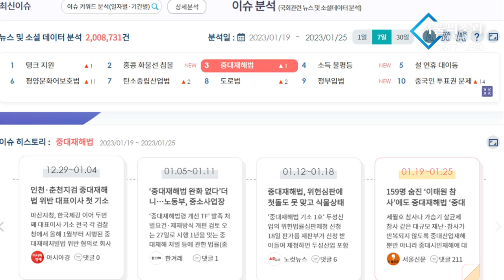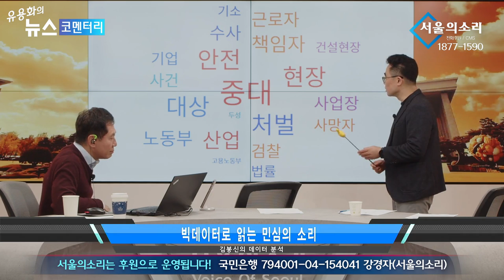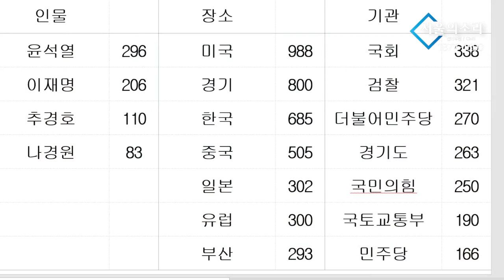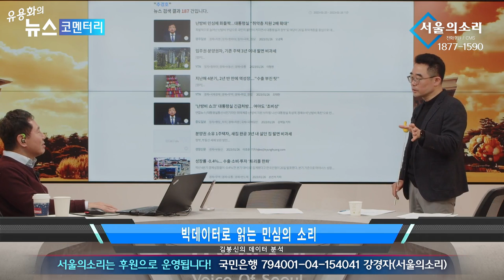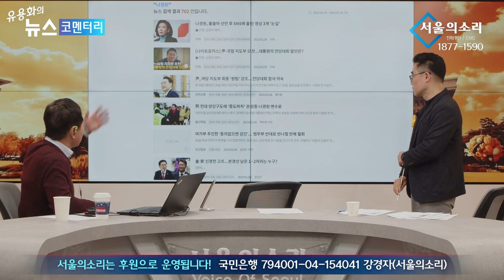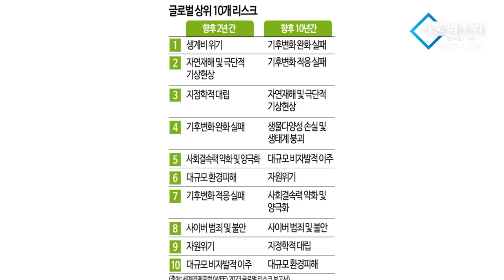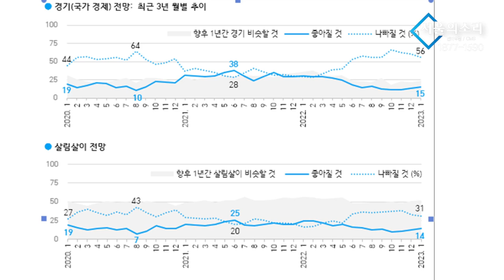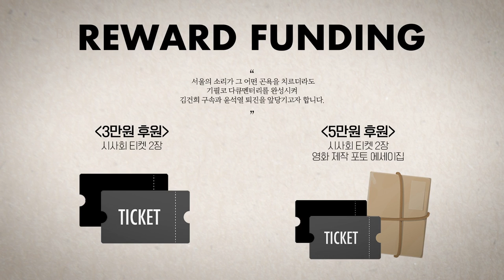물가 폭탄에 국민 뒷골 데이터로 증명됐다